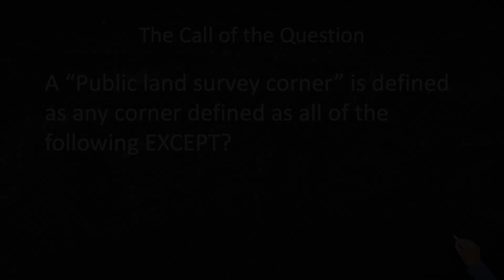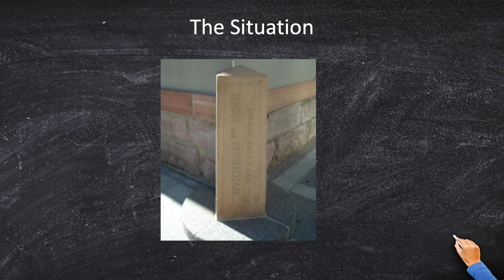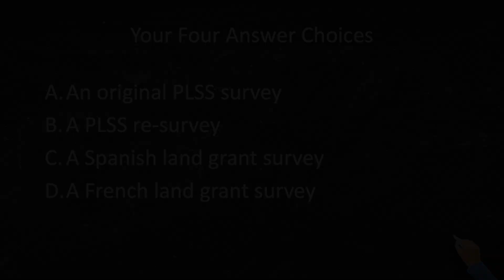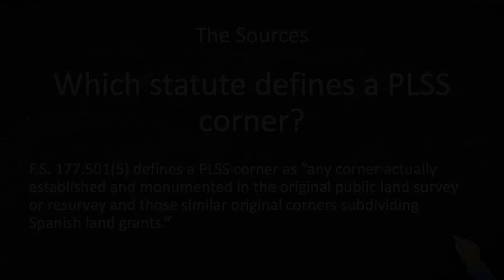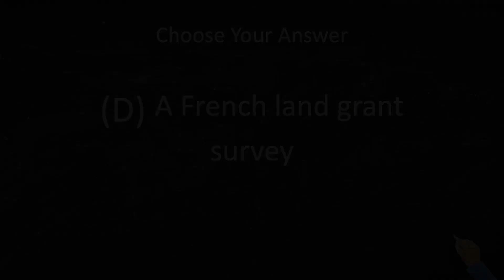Florida Land Surveying | Florida PSM Exam Study Question #8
Florida was not always an American colony. Many nations have occupied parts of Florida – including the nations that were there before Europeans. We brought with us the Public Land Survey System. But how exactly does Florida define a PLSS corner? The answer may surprise you.
Table of Contents:
0:01 - Welcome & Intro
1:14 - The Call of the Question
1:28 - The Situation
2:08 - Your Four Answer Choices
3:44 - The Sources
4:56 - Choose Your Answer
5:13 - Want More?

Becoming a Land Surveyor in Florida does not have to be hard! With NLC Preps fundamentals of surveying and other courses that share the principle practices of surveying, you will be able to take the Florida PSM exam with confidence. Start your land surveying career on the right foot and join the network of professional mappers and surveyors that aced the Florida PSM Exam with NLC Prep!